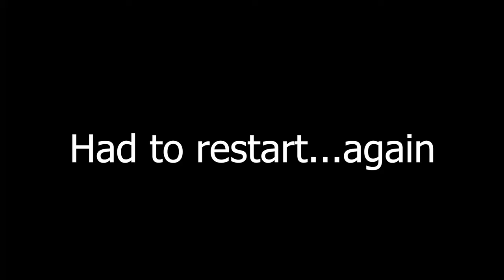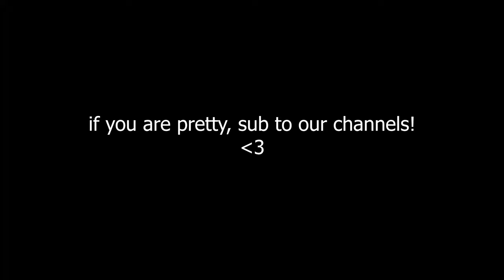SHE GOT NO LIPS CAN'T GET A KISS KISS | The Mimic Chapter 3 (Part 1)| Games with 🅳🅰 🅶🅰🅽🅶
I play video games and my goal is to put a smile on your face, when the video is over! 🐱‍🐉 Let me know any games I should play in the the comments.
I love every single one of you😘~smooch~